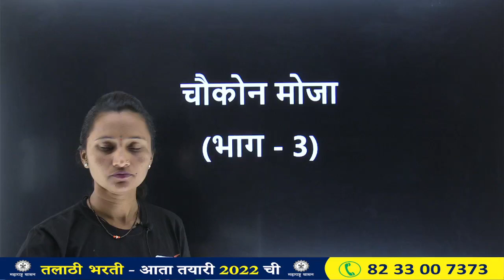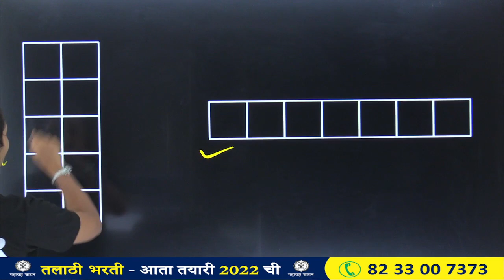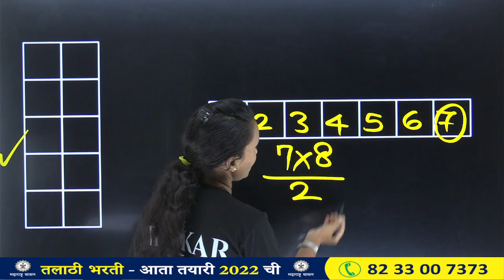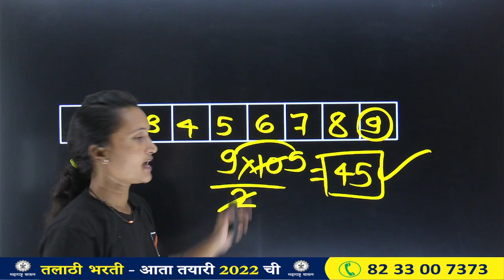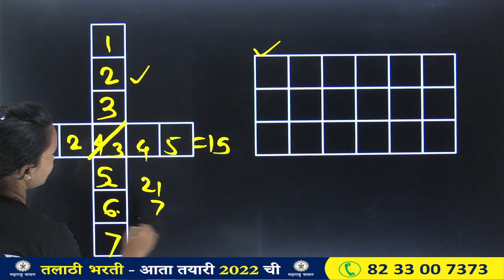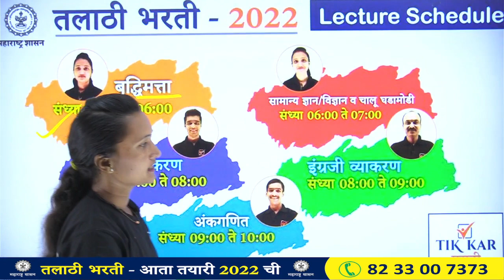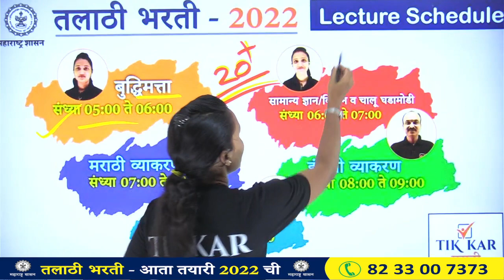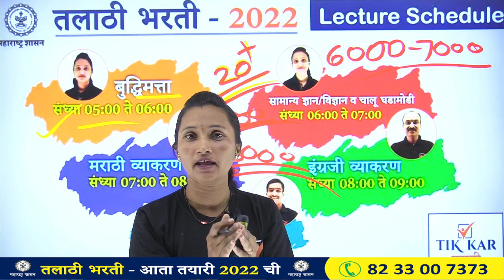Counting of Figures in Marathi || आकृत्यांची संख्या मोजणे || Aakrutya Mojne || Buddhimatta Tricks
This Video is Very Helpful for Students preparing for Talathi Bharti, Police Bharti, Saral Seva Bharti.

|| Thanks ||